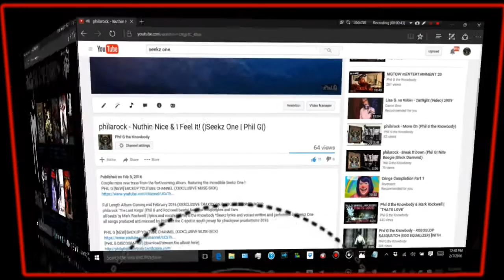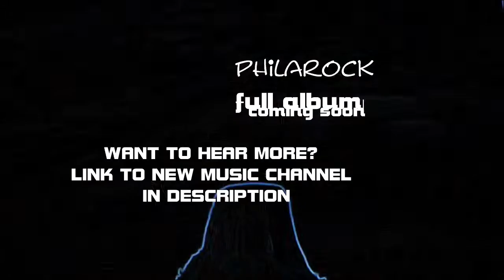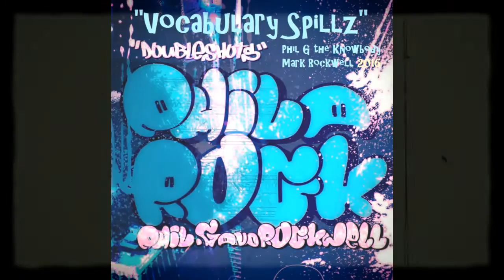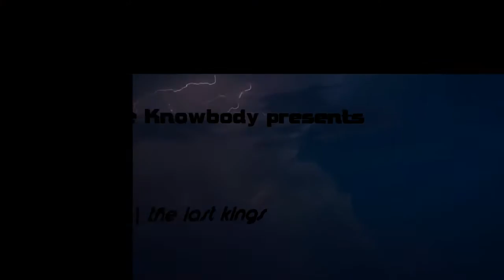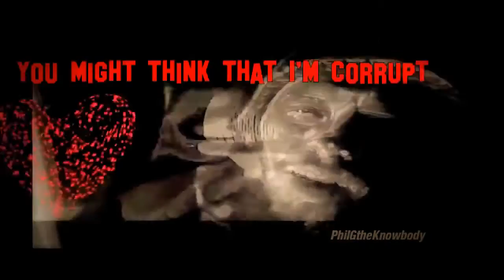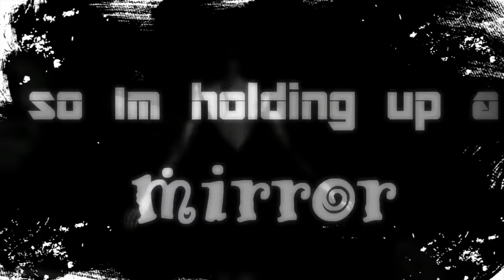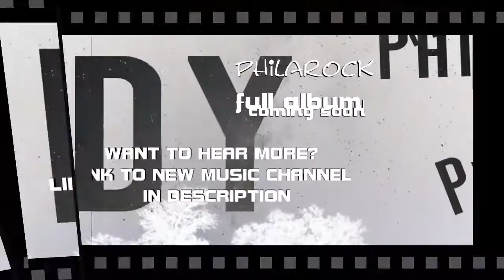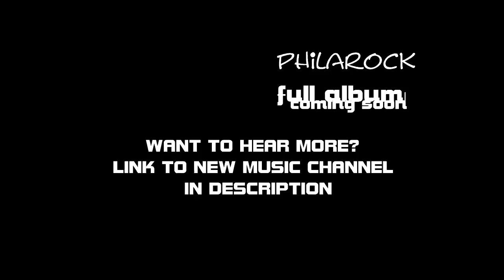Phil G the Knowbody | philarock | The Last Kings [Full Album] 2016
Phil G the Knowbody and Mark Rockwell are philarock!
 this project heavily features the Troglodyte records family and represents another chapter in the saga of fine music and hip hop made for the love of the art. Njoy. Nothing is more valuable than a mans time. thank you for listening.
Original album cover art by Seekz One ! (Thank you family, It means the world to me)
 Inspired by and dedicated to Oxygen5 and all the troglodytes for their friendship and support, Rockwell for always providing incredible beats and scratches, Seekz One for the cover art, for the omnivorz art, and for getting down with me. youre a living legend G. Dedicated to Nite Boogie for connecting me to all these people and probably being my favorite emcee which is why I reached out to him long ago to begin with. Salute. also dedicated to rocket of rocket radio for the friendship and guidance, and most of all Messenger Rising. your words and example you set help me more than you or anyone could ever realize. Thank you for doing what you do.

Vocals lyrics mix and production by Phil G the Knowbody
 Beats and additional production by Mark Rockwell
 Some verses were recorded and engineered by Oxygen5 for Troglodytes records 2016. and Phuckyawl productions 2016 recorded in Newark NJ and South Jersey (the G spot)

1. The Last Kings  0:01:08
2. It's philarock ft Paco Loco & IL4M  0:04:33
3. Break It Down ft Nite Boogie & Black Diamond  0:09:08
4. Titty Barz  0:13:36
5. I Feel It! ft Seekz One  0:16:17
6. Nuthin Nice ft Seekz One  0:18:15
7. Vocabulary Spillz  0:21:13
8. Ima Get Paid ft JT Swift  0:25:32
9. Walk Away  0:28:57
10. My Bassland ft Seekz One, Paco Loco & Tone Mambo  0:31:50
11. Bloody Hearts Club ft Nite Boogie  0:35:58
12. Dont Do It ft Nite Boogie  0:38:38
13. Madd Hatter  0:40:21
14. Keep It Simple, Dummy ft Tone Mambo & Black Diamond  0:43:45
15. Big Guns ft Rocket  0:47:27
16. Thats Love  0:51:00
17. Pussy Stew  0:54:05
18. Move On  0:59:22
19. The Barricade  1:03:00
20. Virtue of Patience ft Oxygen5 & Messenger Rising  1:06:03

(this channel is NOT here for profit, but donations are Greatly Appreciated and keep this channel and music alive)